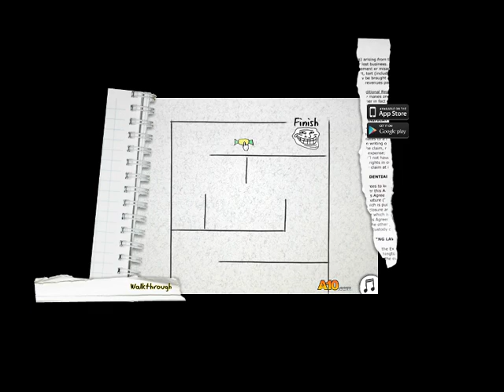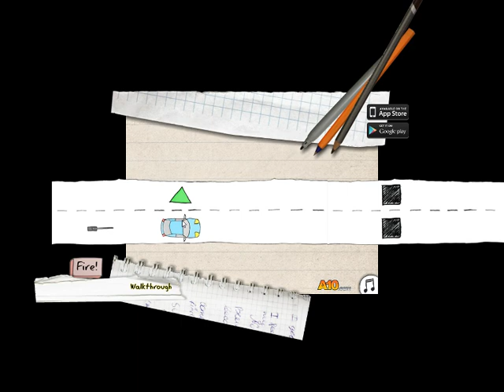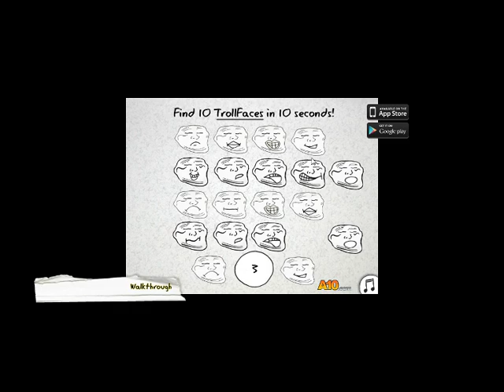Полное прохождение игры Troll Faces Quest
(Олда, старые фанаты вспомнят))